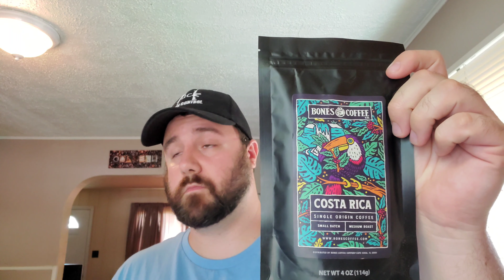BONES COFFEE *COSTA RICA* REVIEW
reviewing bones coffee